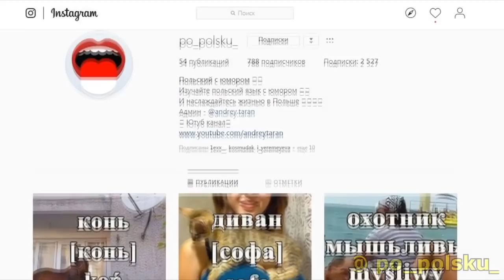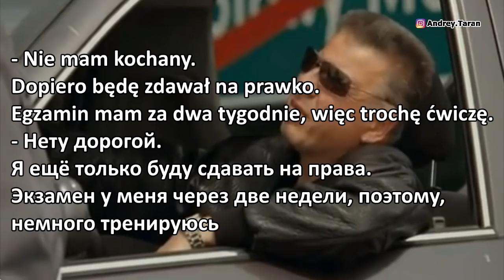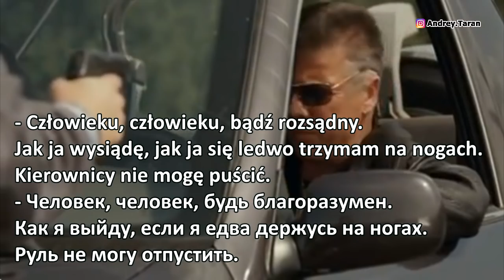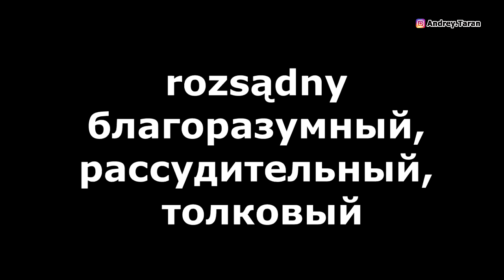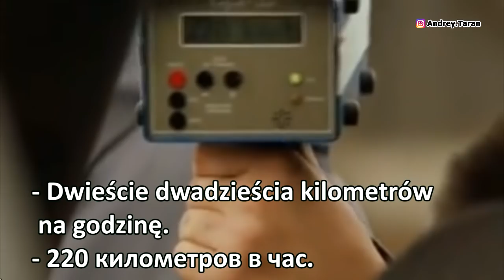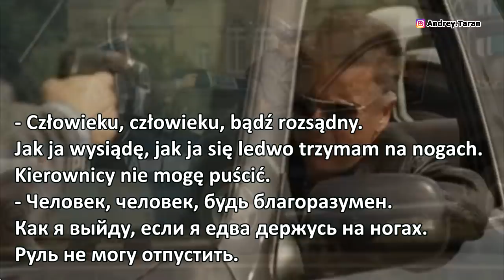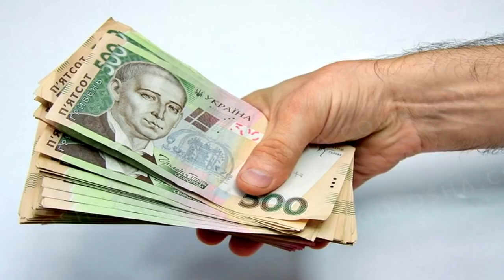Урок 1 Польский язык по фильмам / Сериалы и фильмы на польском языке